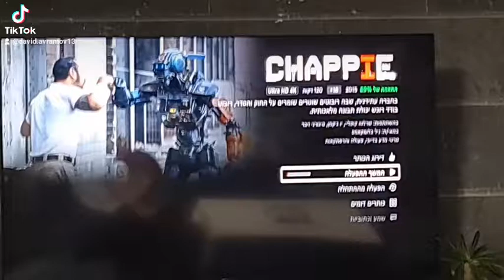העתיד כבר כאן